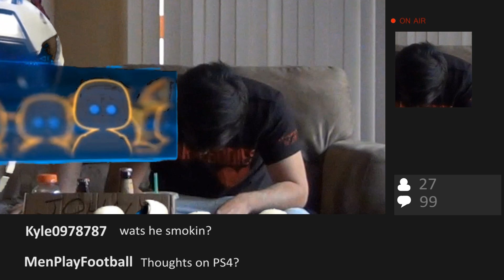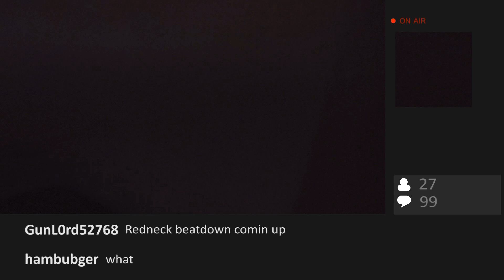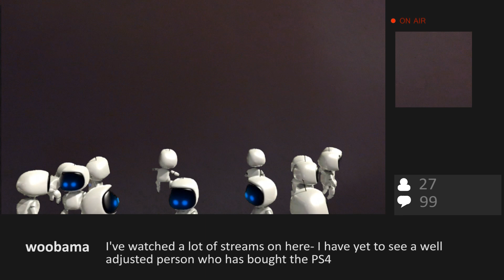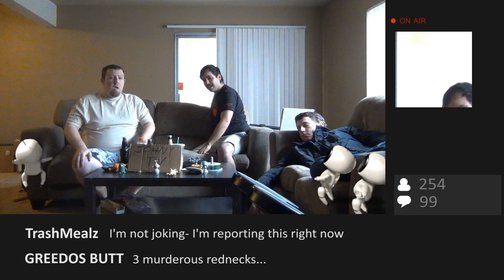Mega64: NEXT GEN PS4 STREAM (REAL) - Mega64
Originally ran on Gametrailers.com